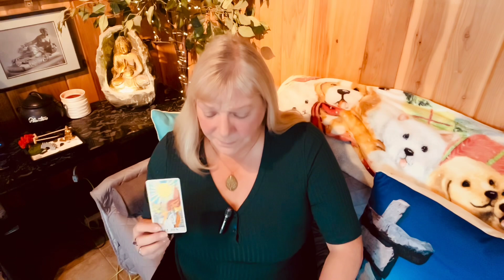LIBRA. YOUR WORDS WILL MAKE A BIG IMPACT! December 4-10 2023 Weekly Update